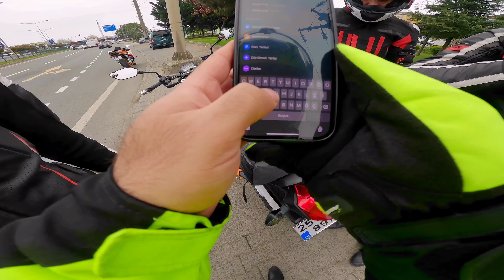Erzurum'dan Trabzon'a: Motosikletle Macera Dolu Uzun Yol Yolculuğu Bölüm 1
Merhaba arkadaşlar!

Bu videomuzda, üç arkadaş olarak Erzurum'dan Trabzon'a motosikletlerimizle yaptığımız uzun ve macera dolu yolculuğumuzu sizlerle paylaşıyoruz. Yol boyunca karşılaştığımız muhteşem manzaraları, geçtiğimiz harika yerleri kayda aldık. Trabzon'a varır varmaz ilk durağımız Honda servisi oldu. Ardından yemek yemek için yola koyulduk ve Trabzon'da yaşayan bir dostumuz bize katıldı. İlhan ustamızla buluşup motosikletlerimizin bakımını yaptırdıktan sonra, şehri gezdik ve günü otelde dinlenerek noktaladık.

Yolculuğumuzun bu ilk bölümünde yaşadığımız maceraları, güzellikleri ve anılarımızı sizlerle paylaşmaktan büyük keyif alıyoruz.

Bölüm 2'yi kaçırmayın! Geziye devam etmek için takipte kalın!

Beğenmeyi, yorum yapmayı ve arkadaşlarınızla paylaşmayı unutmayın!